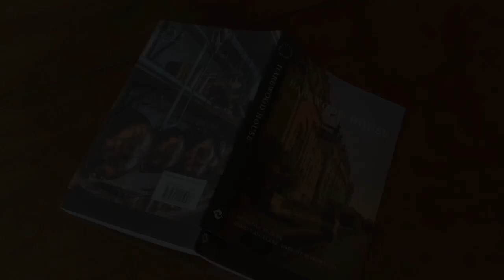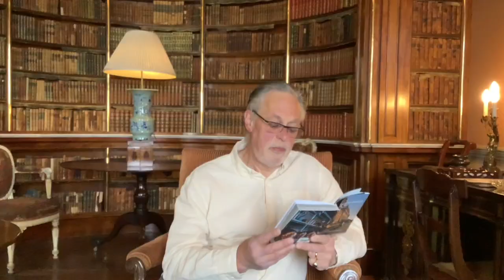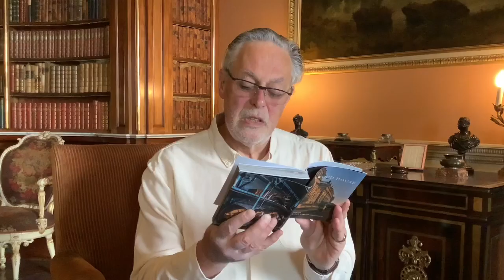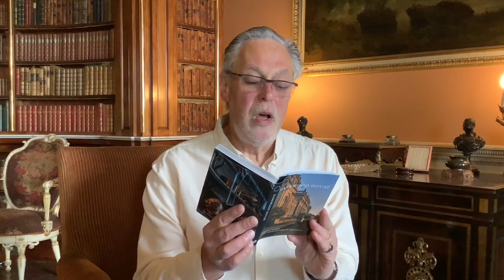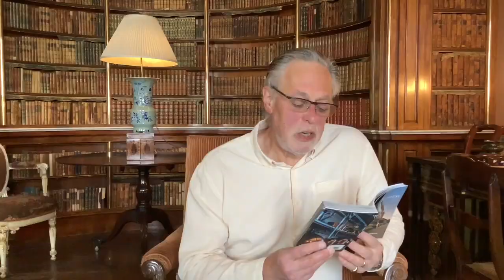Sharing a Story month, sit down and enjoy a fireside chat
David Lascelles, Earl of Harewood, reads from the introduction of the pocket Thames & Hudson Book Series as he talks about his childhood visiting Harewood House and his love for the charity now.

Photographs by Harry Cory Wright.